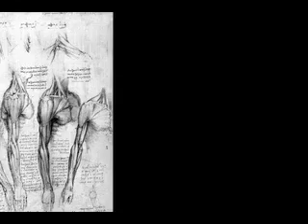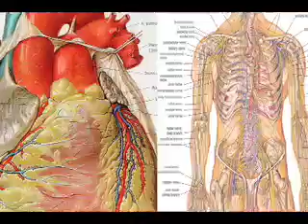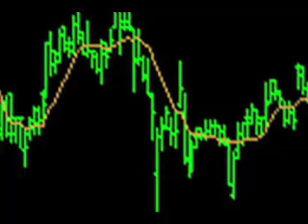Economic Cooperation: From Cell to Nation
An impact movie showing how the economic cooperation required for living cells, tissues, organs, organ systems and organisms can be applied to the world economies of India and China.